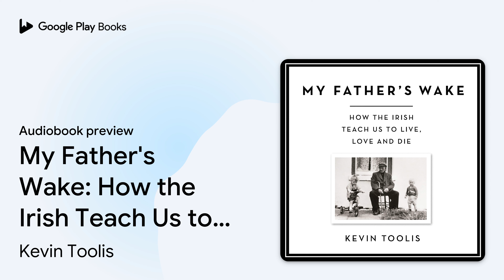My Father's Wake: How the Irish Teach Us to… by Kevin Toolis · Audiobook preview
My Father's Wake: How the Irish Teach Us to Live, Love, and Die
Authored by Kevin Toolis
Narrated by Kevin Toolis

0:00 Intro
0:03 Mortalities
10:03 Outro

BOOK DESCRIPTION

An intimate, lyrical look at the ancient rite of the Irish wake--and the Irish way of overcoming our fear of death

 Death is a whisper for most of us. Instinctively we feel we should dim the lights, pull the curtains, and speak softly. But on a remote island off the coast of Ireland's County Mayo, death has a louder voice.

 Each day, along with reports of incoming Atlantic storms, the local radio runs a daily roll call of the recently departed. The islanders go in great numbers, young and old alike, to be with their dead. They keep vigil with the corpse and the bereaved company through the long hours of the night. They dig the grave with their own hands and carry the coffin on their own shoulders. The islanders cherish the dead--and amid the sorrow, they celebrate life, too.

 In My Father's Wake, acclaimed author and award-winning filmmaker Kevin Toolis unforgettably describes his own father's wake and explores the wider history and significance of this ancient and eternal Irish ritual. Perhaps we, too, can all find a better way to deal with our mortality -- by living and loving as the Irish do.

Kevin Toolis is a writer and BAFTA-winning filmmaker. The author of a celebrated chronicle of Ireland's Troubles, Rebel Hearts: Journeys within the IRA's Soul, he has written for the New York Times Magazine and the Guardian and reported on conflicts around the world. His family has lived in the same village on an island off the coast of County Mayo for the last two hundred years. Toolis makes his home on the island and in London.

AUDIOBOOK DETAILS

Language: English
Publisher: Hachette Audio
Published on: February 27, 2018
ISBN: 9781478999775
Duration: 7 hr, 35 min
Genres: Biography & Autobiography / Personal Memoirs, Family & Relationships / Death, Grief, Bereavement